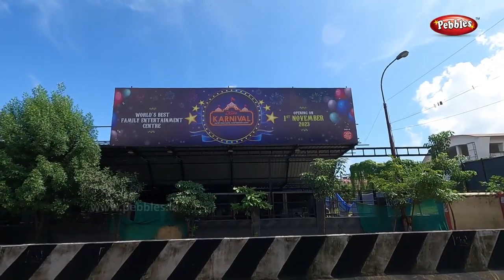வேளச்சேரி வழிகாட்டி | பஸ் ஸ்டாண்ட் | Velachery Guide Bus Stand